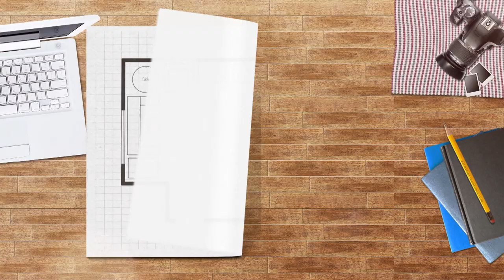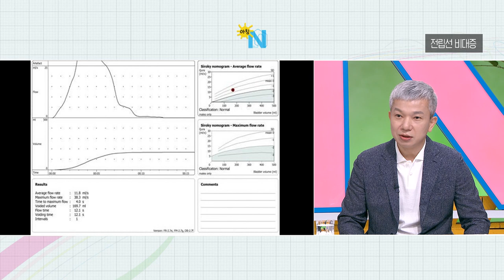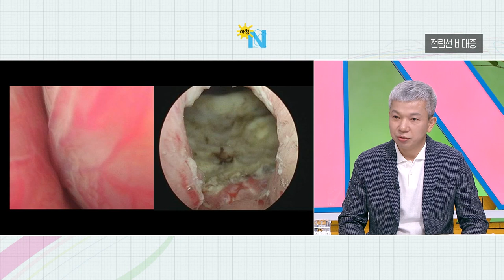생방송 아침N_풀영상 / 2019.04.23(화)